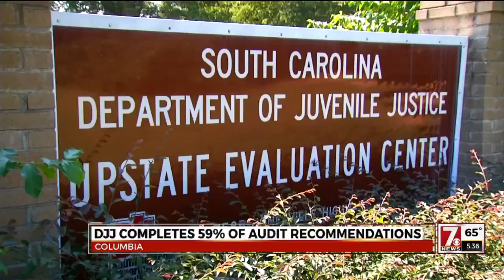McMaster Roads Money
SC Gov. Henry McMaster is asking for $5 billion in federal money for state roads, while state lawmakers are moving ahead with their plans to fix them.